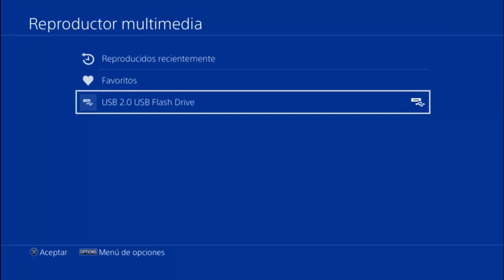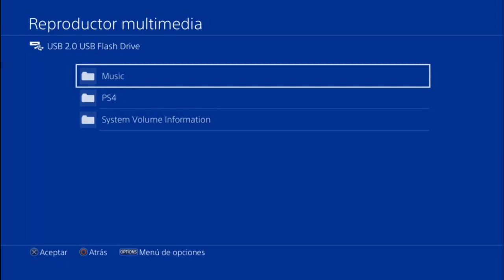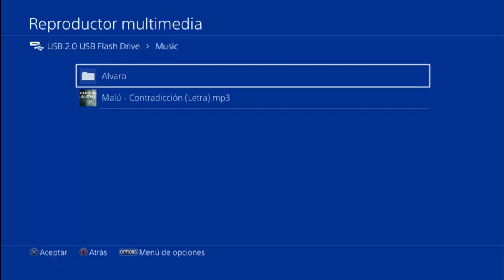Truco para saber escuchar música en ps4 mientras haces cualquier cosa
En este vídeo os enseño un descubrimiento muy bueno.